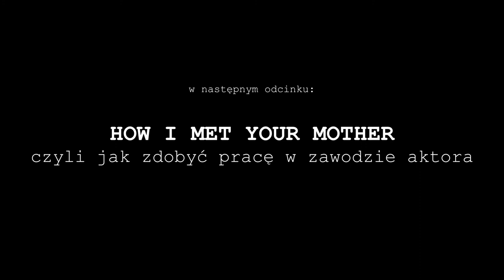AKTORSKIE #3 - Cele w zawodzie aktora.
INTO THE WILD, czyli dokąd zmierzamy.  O celach w zawodzie aktora.

Trzeci odcinek serii "aktorskie" opowiadającej bez ściemy o życiu typowego aktora. Tematem odcinka są cele. Czy w zawodzie aktora warto je wyznaczać, czy nie? Może wspólnie uda się odpowiedzieć na to pytanie, a może nie, kto to wie.. ;) Łapki w górę i subskrajby! (Nie zapominamy o dzwoneczku ;) A jeżeli masz pomysł na cel - pisz w komentarzu! Cel z największą ilością łapek w górę idzie na tapet!

STRONA: dudzikdariusz.pl

Wykorzystane fragmenty wideo pochodzą z filmów wspaniałych ludzi, z którymi przyszło mi współpracować i wszelkie prawa należą do nich. Użyte zostały na zasadzie cytatu.
Aktor. Aktorstwo. Aktorskie.